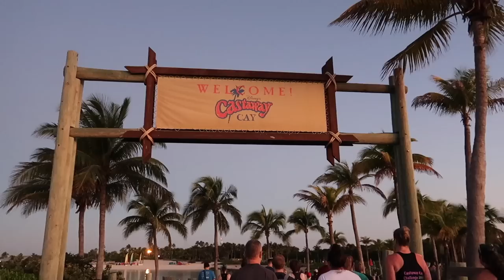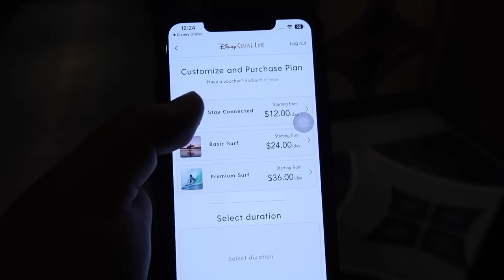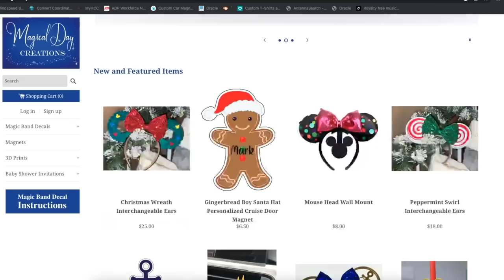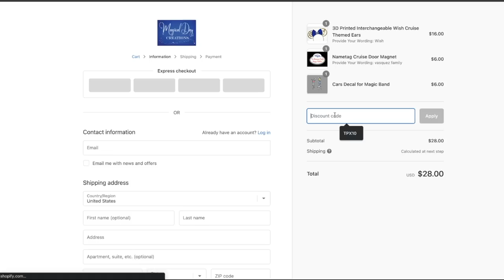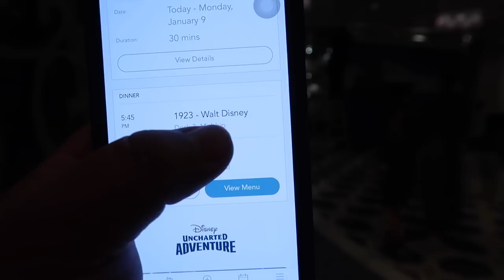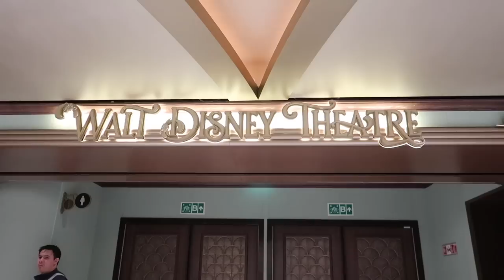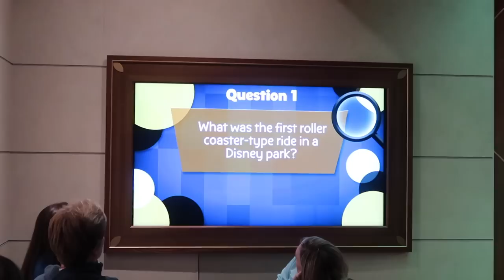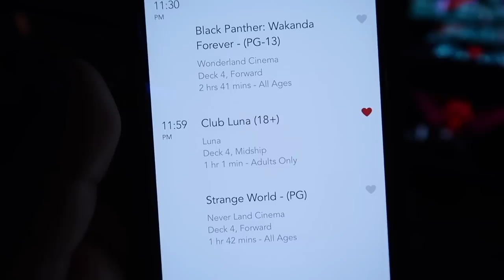Disney Cruise Line 2023 EMBARKATION DAY! Disney Wish Cruise Vlog 1! Disney Cruise Vlog 2023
We are back on board the Disney Wish for a four night RunDisney cruise! Its embarkation day on Disney Cruise Line and we are preparing for the Castaway Cay Challenge as part of Walt Disney World Marathon Weekend! We have some delicious food, win some trivia and even have a dance party! All of that and so much more in todays video!